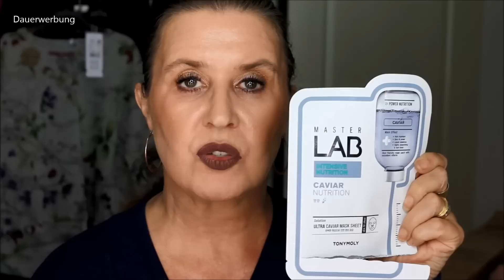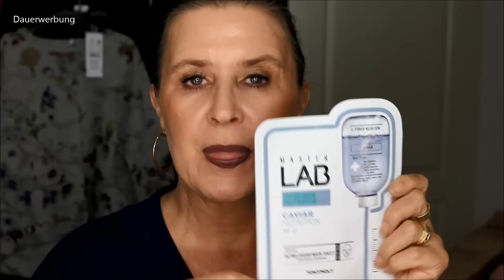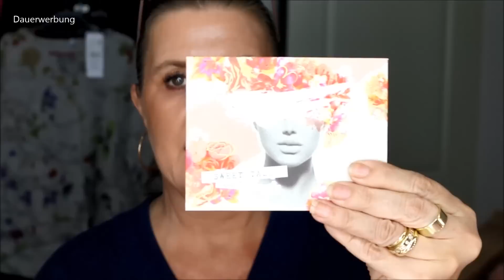BEAUTY MÜLL – PFLEGE, MAKEUP UND EIN KLEINER HAUL: COLOURPOP, TOO FACED, CATRICE, ESSENCE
Hallo Possums,
Ihr kennt das ja. Aufgebrauchte Produkte – waren sie gut und empfehlenswert oder eher ein Flop und ich werde sie nicht nachkaufen?
Ausserdem zeige ich Euch ein paar Schätze meiner letzten Einkäufe.

P.S. Der Ton ist nur kurz etwas schlechter, danach wird es besser. Versprochen.

Herzliche Grüße

Bärbel

Kleidung: Best Secret bis zu 80% vom Originalpreis
nur auf Einladung, 3.000 Designer zu reduzierten Preisen bis zu 80% vom Originalpreis
Ich habe vor kurzem Tarte genutzt und sie haben mir ein spezielles Angebot für meine Freunde unterbreitet. Ich erhalte auch eine Prämie, also ist es ein Gewinn für uns beide!
Das Nr. 1 Parfum Abo. Mit dem Parfum Abo kann sich Mann oder Frau jeden Monat einen neuen Duft ausgewählter Luxusmarken aussuchen. Versandkosten und ist jederzeit kündbar.
Pinsel: Hakuhodo Brushes ♡♡ Meine ABSOLUTEN Lieblingspinsel
Hakuhodo G5556 Brush
Hakuhodo Pinsel
Hakuhodo J5523
Hakuhodo S142
Hakuhodo J142
Hakuhodo J5522
Hakuhodo J6070
Hakuhodo J6090
Hakuhodo G5526
Hakuhodo J242
Hakuhodo J146
Hakuhodo G5515
Hakuhodo G5538
Hakuhodo G6070
Hakuhodo G5528
Hakuhodo B5510

dr.baerbel.schaefer009ADgmail.com